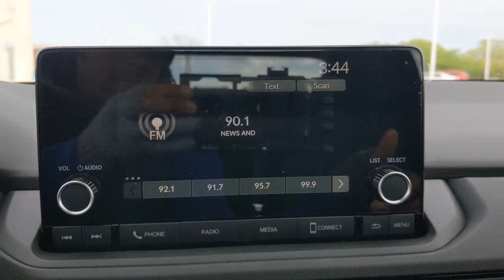2023 Honda Accord Sedan Weatherford, Fort Worth, Granbury, TX H23226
Platinum White Pearl New 2023 Honda Accord Sedan EX available in Weatherford, Texas at Honda of Weatherford. Servicing the Fort Worth, Granbury, TX area.
2023 Honda Accord Sedan EX - Stock#: H23226 - VIN#: 1HGCY1F35PA019128